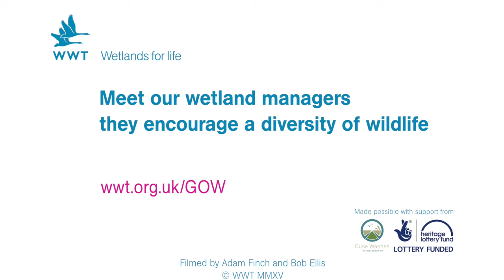WWT Welney - Meet the Grazing Team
Great Ouse Wetland Diaries

Even in the present day, nothing manages a wetland habitat as well as a herd of cattle. Their duties include munching on the grasses, poaching the mud at the water’s edge, fertilizing the soil and attracting a range of insect life.  By taking a minute to watch the cattle you can often spot yellow wagtail in amongst the herd or house martins and swallows flying around them. By grazing some grasses very short they provide ideal nest sites for lapwing and by leaving some of the sedges and thicker grasses they leave tussocks of vegetation for more secretive birds such as the snipe.

Filmed by Adam Finch and Bob Ellis